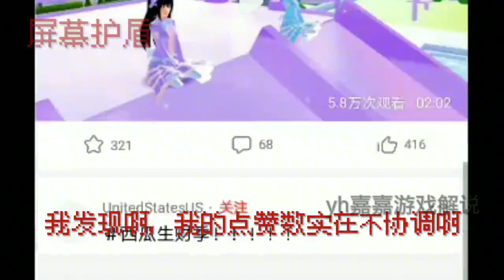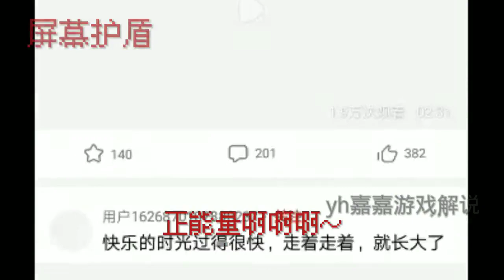樱花校园：结尾有正能量，哎，视频好好做又没人点赞🤔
柠萌仙女呀